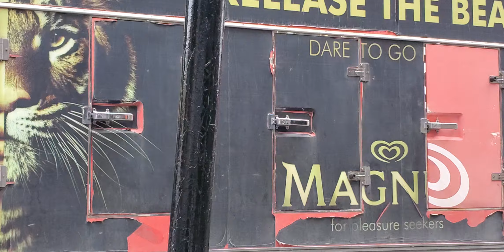January 14, 2023